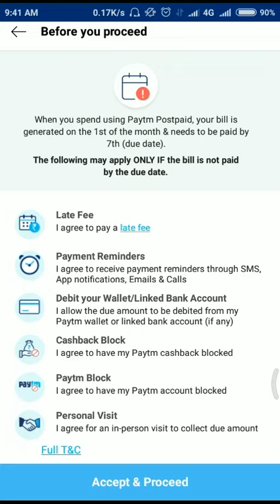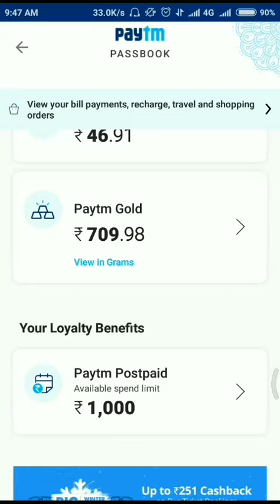How to get instant loan in paytm | paytm postpaid loan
# Hello friends in this video I have tried to show you how you can get paytm postpaid loan and how you can convert that into buy products in paytm and will explain you how you can convert this balance to cash in the next video please do subscribe this channel